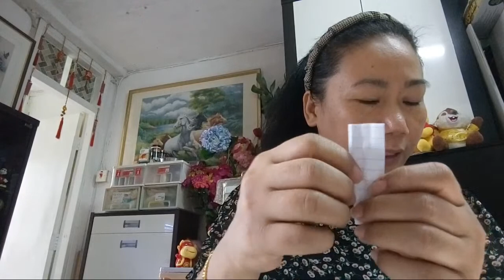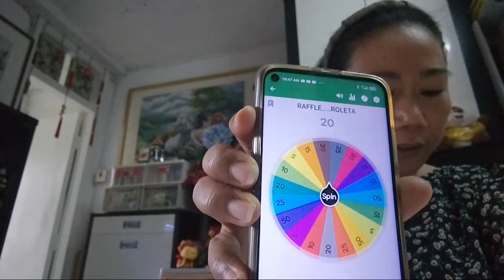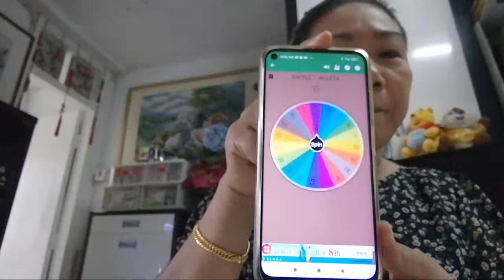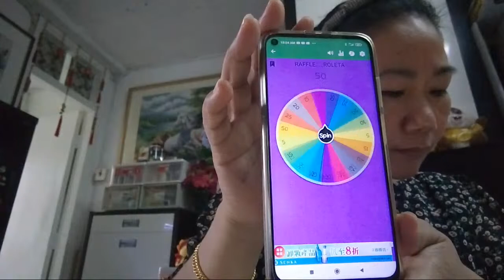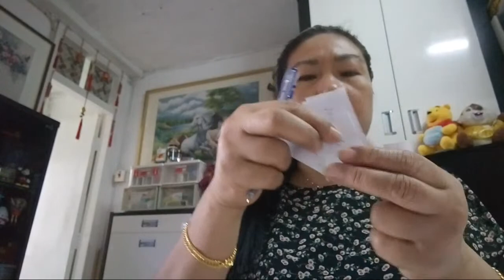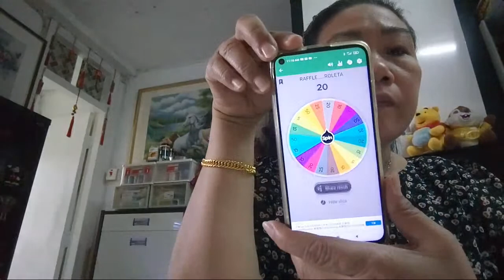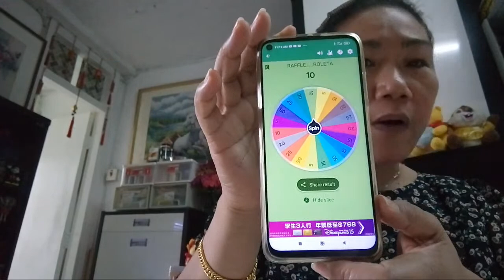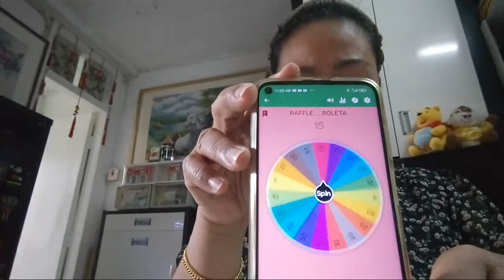129Livestreaming,,,wlcm Guys,,,roleta/pa Entry